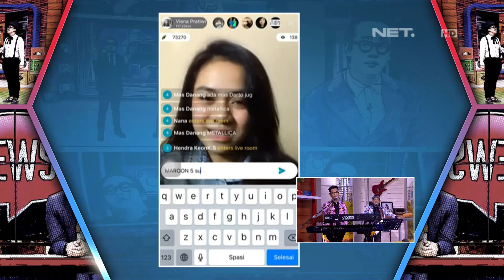Launching Feature Live Content dari Aplikasi Yogrt (3/4)